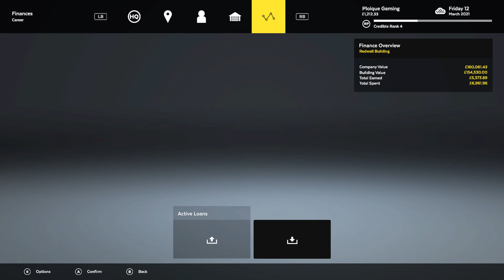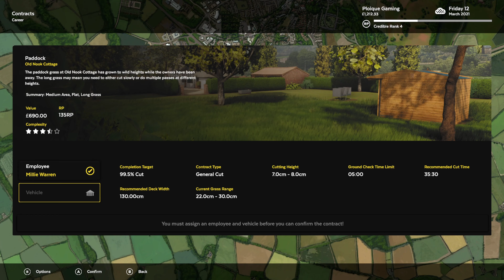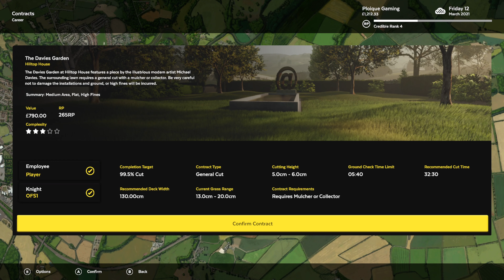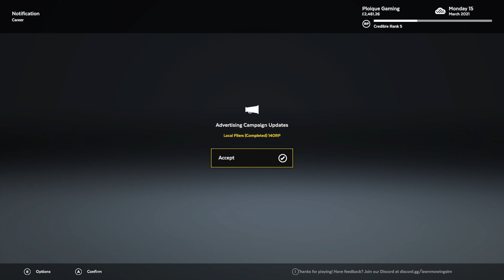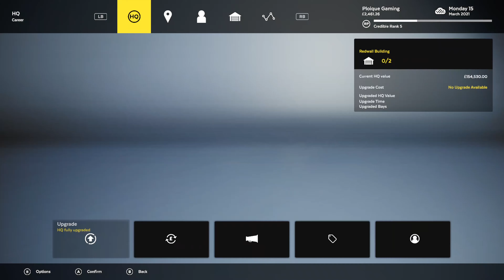Lawn Mowing Simulator:#10-Hilltop House(The Davies Garden) w/tstamps on XBOX Series X[4K60 Video]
Mowing the Davies Garden at Hilltop House.
Maintenance on 2 mowers and looking for employees
Credible Rank 5 now

Timestamps
0:00 Maintenance
1:38 Lawn Choices
3:45 Ground Check
5:46 Mowing
56:01 Results

Ploique...